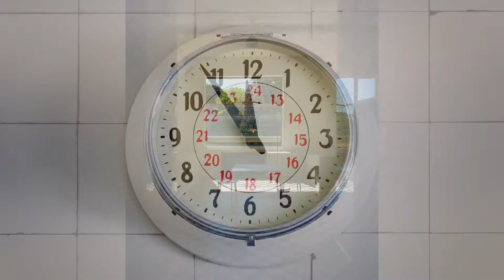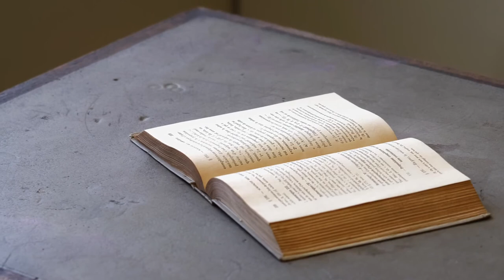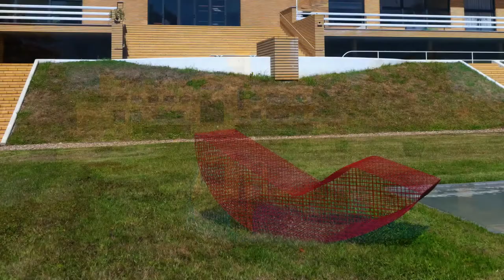LA VILLA CAVROIS Un chateau de briques jaunes (version série sonorisée de 'Mon manifeste')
En 1929, Paul et Lucie Cavrois, industriels roubaisiens du textile, décidèrent de confier leur projet d’une demeure familiale avant-gardiste à Robert Mallet-Stevens en lui laissant carte blanche pour tout : architecture, parc, décoration intérieure et accessoires. Rachetée par l'État et restaurée, la villa a été ouverte au public en 2015. Nous vous en proposons la visite.